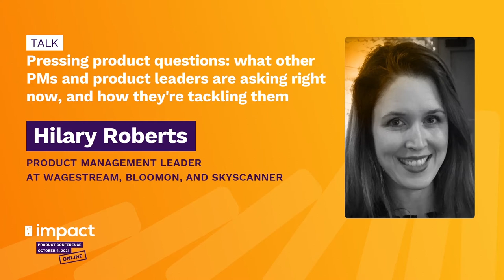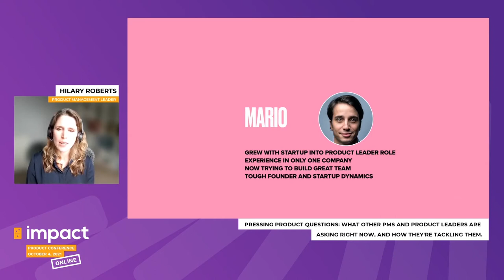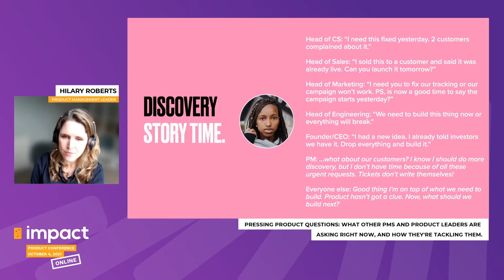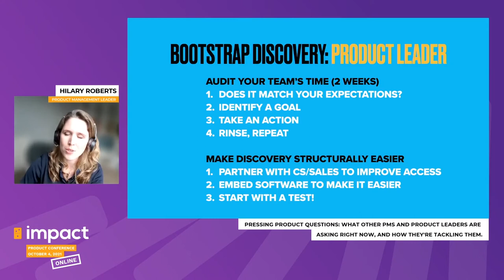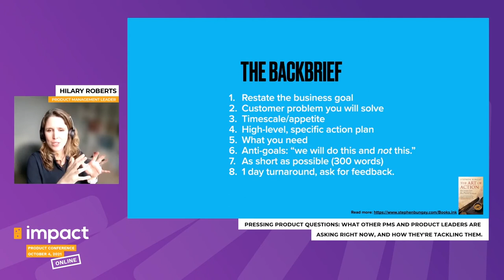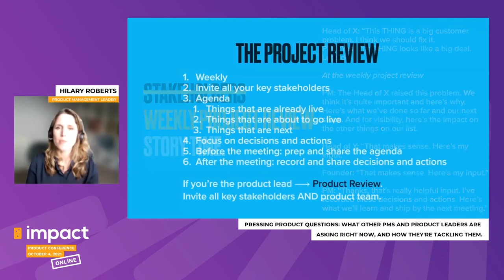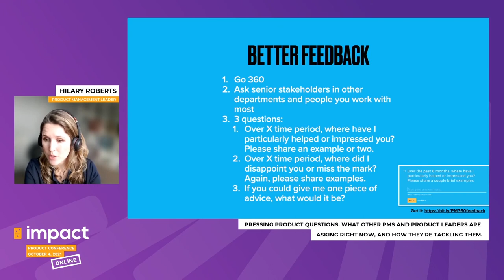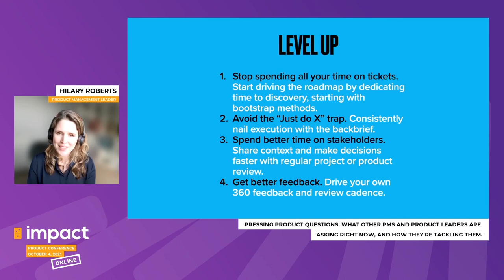HILARY ROBERTS - Pressing questions in Product Management | Impact Conference 2021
This talk was recorded at Impact Product Conference 2021. Hilary Roberts from Wagestream, Bloomon, and Skyscanner spoke about Pressing questions in Product Management: what other PMs and product leaders are asking right now, and what they're doing about it. How can I get product a seat at the decision-making table? How do I benchmark the quality of my product team? How do I chart my own path from PM to senior PM? Based on my conversations with PMs and product leaders from start-ups and scale-ups across diverse sectors and both B2B and B2C, this talk explores some of the pressing questions in product today. Find camaraderie in how their challenges overlap with yours. Find inspiration in their persistence to have an impact. And learn from their experiences with specific, practical takeaways.

If you are interested in more speakers, tickets and details of the conference, check out our